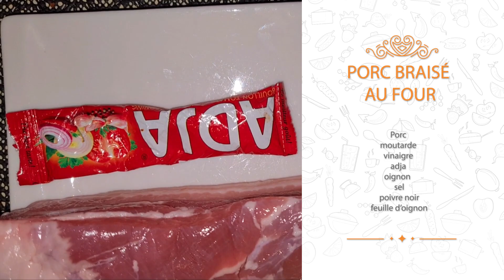LA MEILLEURE FAÇON DE FAIRE DU PORC BRAISÉ AU FOUR À L'IVOIRIENNE #225 .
désolé pour l'erreur, on dit plutôt un saladier ( saladières) = deux femmes  qui vendent de la salade.
quantité: 4 à 5 personnes.